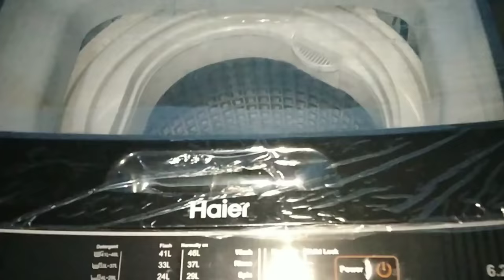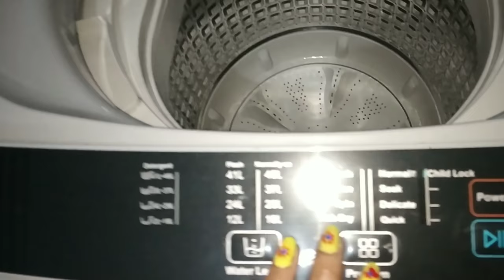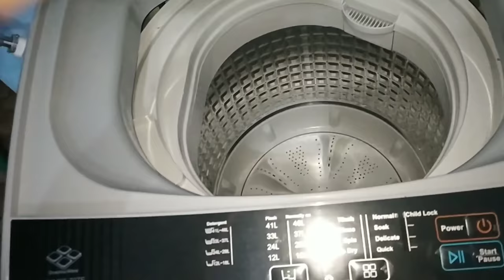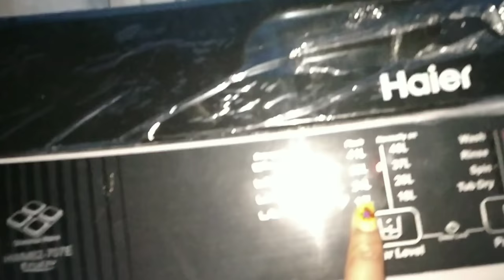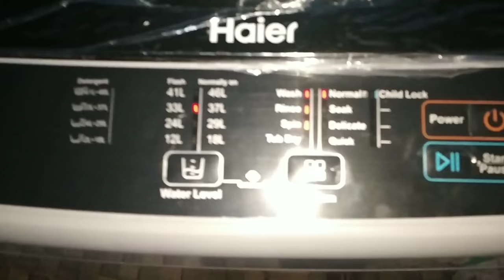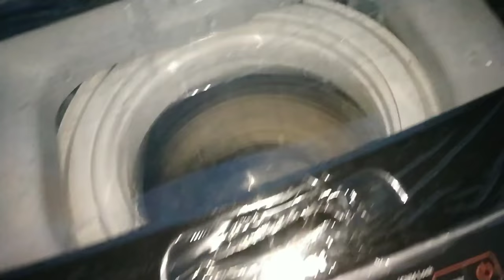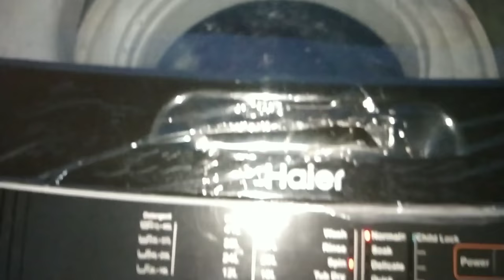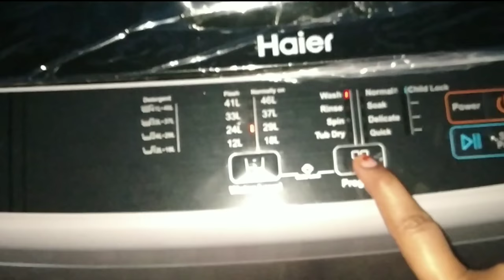Haier Washing Machine 6.2 Kg || Haier Fully Automatic Washing machine 6.2 Kg | Archana Jha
Hi everyone 🙋‍♀️ Today's Video is review of haier washing machine 6.2kg,

Haier washing machine 6.2kg

Safari trolley bags 26"

Nova Water heater rod

Haier washing machine 6.2 kg HWM62-707E
haier washing machine 6.2 kg Review/demo,
haier washing machine 6.2 kg how to use,
hair washing machine 6.2kg,
Haier Fully Automatic Washing machine 6.2 kg, Full Automatic Washing machine, flipkart shopping haul, Shopping and Beauty with Archana Jha, How to use Fully Automatic washing machine, Archana Jha, वाशिंग मशीन का इस्तेमाल कैसे करें, HWM62-707E, Washing machine 6.2 kg Review, fully automatic washing machine,top load washing machine

Thnku so much for watching my video 🙏